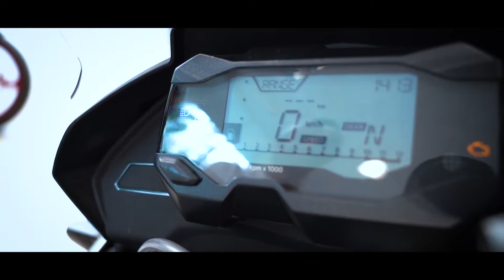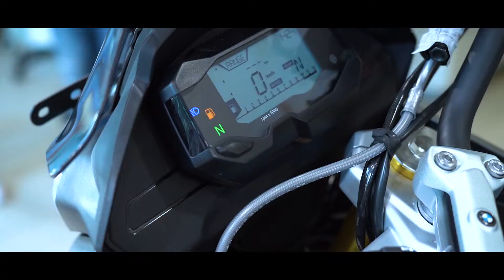Delivering Joy at BMW Motorrad Navnit Mumbai |The Hitssofar | BMW 310 GS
We, at BMW Motorrad Navnit Mumbai are committed to bringing you joy, time and again. We now welcome Mr. Hitesh Musale to the Motorrad family!! Wishing him many happy miles.